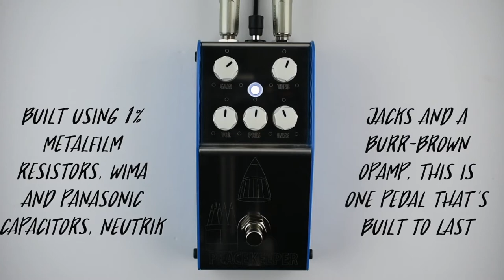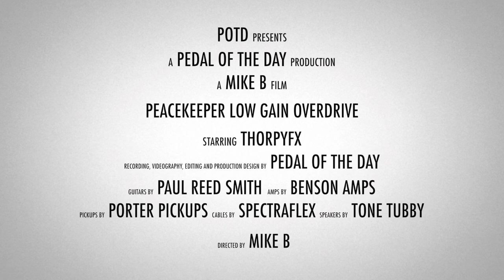ThorpyFX Peacekeeper Low Gain Overdrive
This is a demo video of the Peacekeeper Low Gain Overdrive effects pedal from ThorpyFX performed and produced by Pedal of the Day. for more effects pedal reviews and demos, and be sure to check out more of the videos here on our YouTube channel before you leave. Cheers!